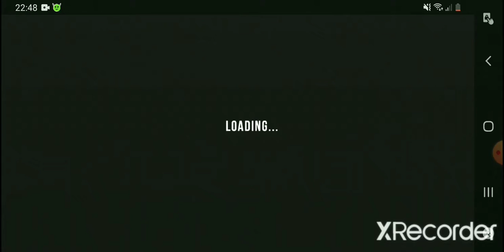car parking multiplayer 2 car speed check Lamborghini is fast